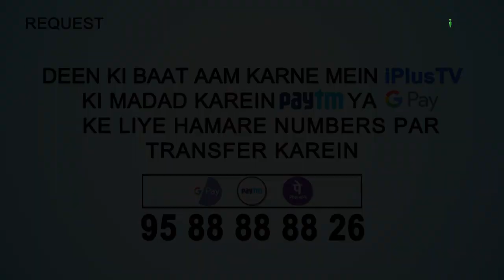Poora Aur Kaamil Wuzu Karne Ki Fazilat | 5 Minute Ka Madrasa 60 | Shaikh Arshad Hussain Mohammadi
. Poora Aur Kaamil Wuzu Karne Ki Fazilat | 5 Minute Ka Madrasa 60 | Shaikh Arshad Hussain Mohammadi | iPlus TV